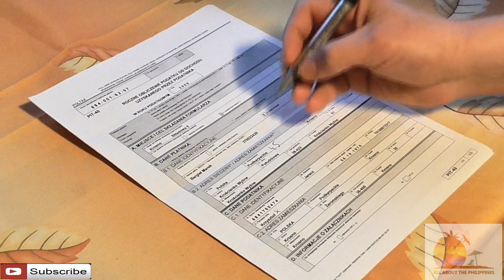2 ESSENTIAL ITEMS WHEN VISITING THE PHILIPPINES ❤️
2 Essential items when visiting the Philippines ❤️
❤️ If you're looking for a more personalized service with one on one time via Skype then check out My All About the Philippines Consulting service where you can find out more information or to make a booking. We have an Introductory offer at the moment but this may cease at any time without notice.

2 Essential items when visiting the Philippines many people forget that can get their vacation off to a stressful start
No doubt people put a lot of thought in to what they will take when they visit the Philippines but many people don’t consider of forget to take 2 essential items with them. The first item you need to have on your person or in your carry-on luggage and easily accessible and the second essential item you can have in your check in luggage.

It's amazing how forgetting such little items can get your Philippines vacation off to a rocky start and best of all these items take up next to no room in your carry on or check in luggage.
So if you're going to visit the Philippines in 2020 or you're currently dating a Filipina in 2020 then you need to watch this video and prepare.
It’s likely that after the first time you forget these items you won’t repeat the mistake again.

*Please note this is in no way meant to be a professional Counseling session. It is a video based on my experiences and views which I may also draw on my years as a Professional Relationship Counselor.
Please seek Professional Counseling for more personalized advice or I do personal consultations via email or Skype.

Meet a Beautiful Filipina at the Philippines number 1 dating site. It’s free to open an account and view profiles of thousands of beautiful Filipinas.

Predating, dating and married to a Filipina? Do you have questions or concerns you would like clarified or explored in detail? I can help you with everything from Predating through to marriage or relationship problems.
I use my own personal experience married to a Filipina for 6 years along with my professional experience as a Relationship Counsellor for over 10 years to give you information, tips and resources that will be sure to be of great assistance.
Prices range from $40 AU to $50 AU but this is a limited offer and prices will increase at any time without notice.

Prices range from $40AU - $50AU per hour via Skype (for a limited time only and may change without notice).

Save on Flights & Accommodation at Holiday Escape Travel.com
Holiday Escape Travel. Save up to 80% on Flights and Hotels. Specializing in Flights to the Philippines.